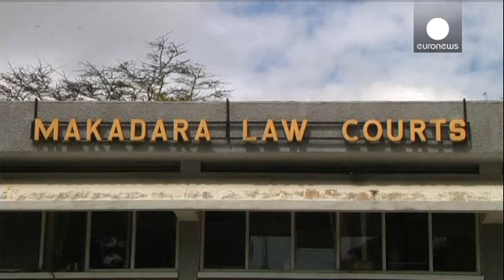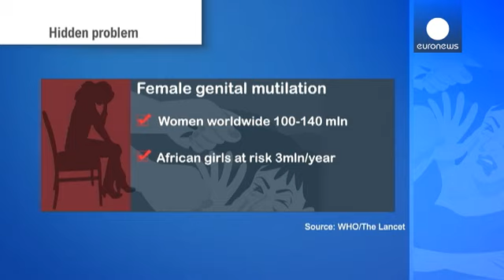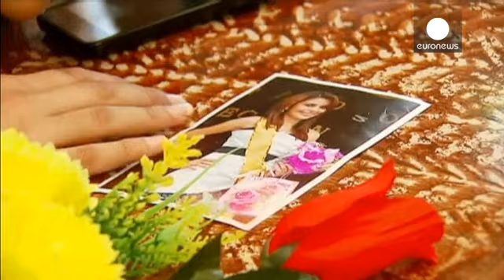Violenza sulle donne, 120 mln abusate sotto i 20 anni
La violenza contro le donne. Un fenomeno globale, ignorato, accettato. "Il mio vestito, la mia scelta", è lo slogan usato in Kenya per denunciare l'aggressione contro una ragazza vestita con abiti considerati "indecenti".

Poche ore dopo la marcia di Nairobi si è verificata una seconda aggressione. Nel passato in Uganda era accaduto che le donne venissero aggredite perché indossavano i pantaloni.

La polizia del Kenya ha arrestato 10 uomini, ma basta pagare una multa inferiore a 1 euro per uscir…